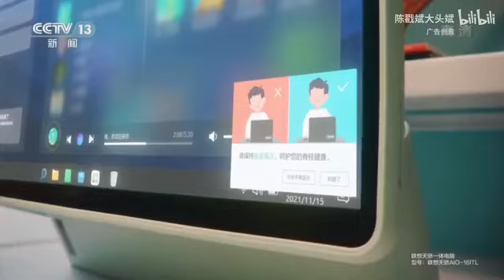2022 Lenovo Tianjiao PC with 11th Gen Intel Core Commercial China